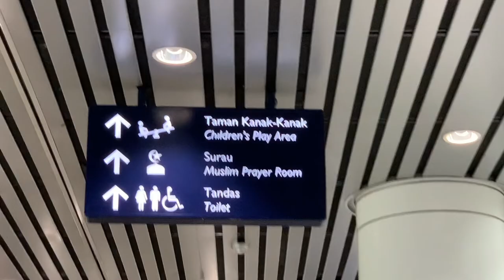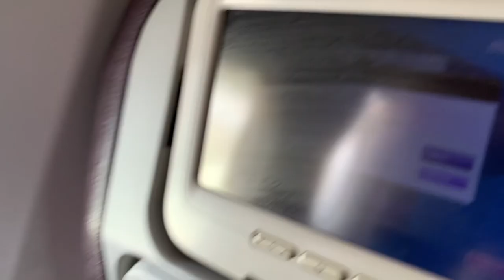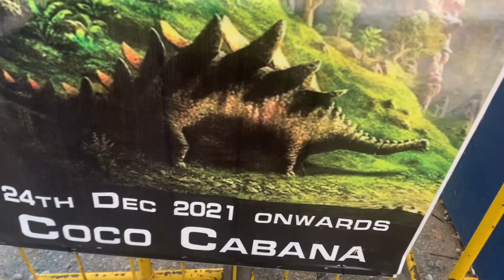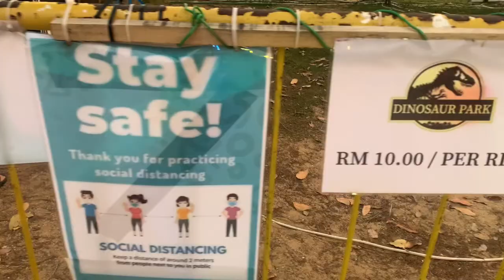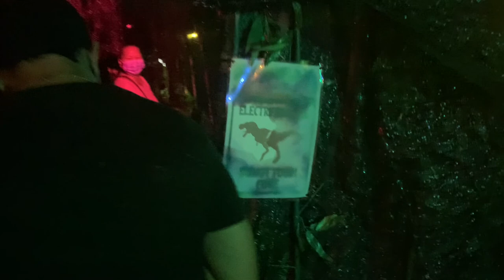Al'Haqq Adventure | Miri | Jurassic Park Coco Cabana